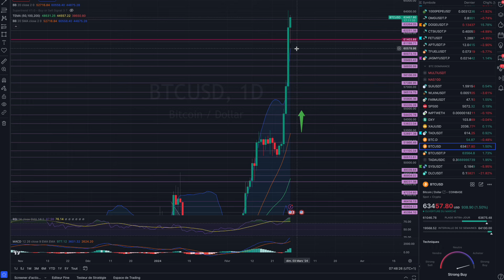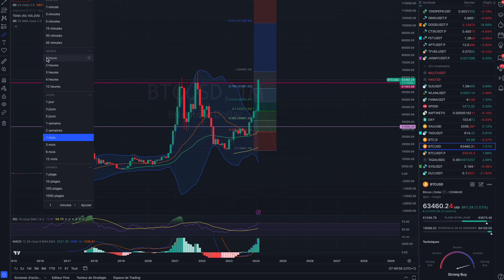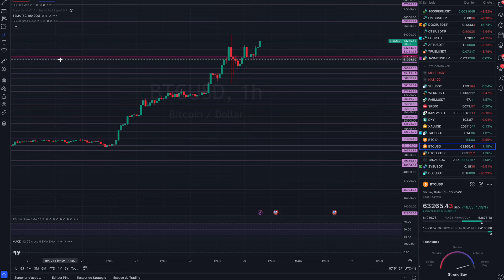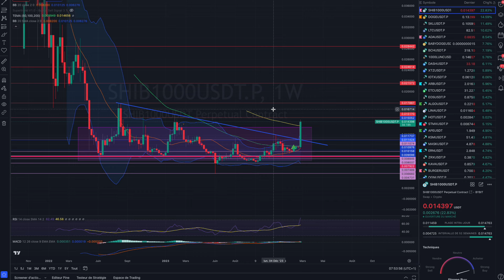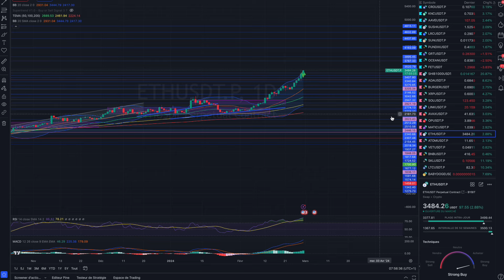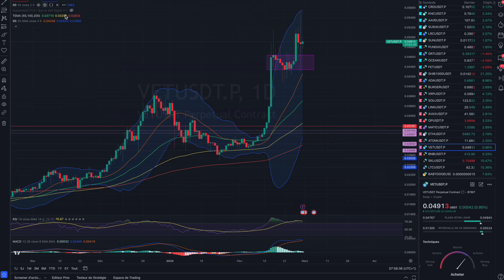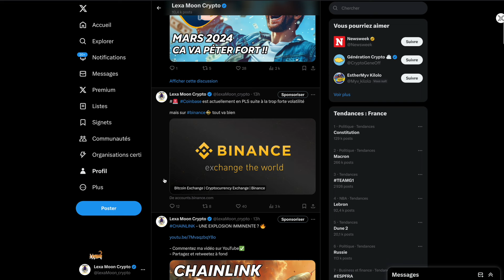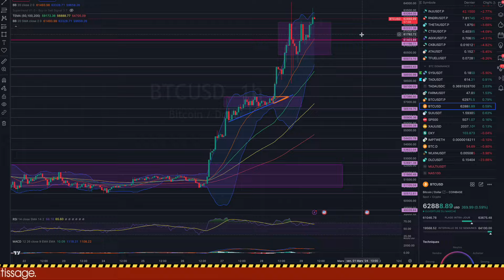BITCOIN - LE SUPER CYCLE ARRIVE ! CLOTÛRE MENSUELLE DE DINGUE !!! 🔥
Analyse du RNDR, XRP, SOL, ETHEREUM et autres altcoins